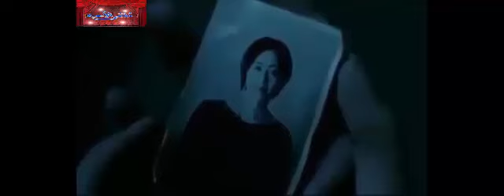اذينه العلي انا يا طير فيديو رائع جوده عاليه HD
اذينه العلي
انا يا طير
فيديو رائع
فيديو جميل
فيديو كليب
فيديو اكشن
جوده عاليه
The Most High
I am a bird
great video
Beautiful video
video clip
Video Action
High quality
adhynah alealiu
'iinaa ya tayr
fidyu rayie
fidyu jamil
fidyu klib
fidyu akshin
juduh ealyh
اذينة العلي,
اذينة العلي ياريتك,
اذينه العلي الثوب البني,
اذينة العلي 2018,
اذينة العلي نتالي,
اذينة العلي طلوع الروح,
اذينه العلي يما رماني الهوى,
اذينه العلي مافي عنك سر مخبى,
اذينه العلي مفارقني وغيابك عني,
اذينه العلي يا امي ياسوريا,
اذينة العلي ياموج خدني معك,
اذينة العلي يا امي,
اذينة العلي ياعمري هيك كتير,
اذينة العلي يما رماني الهوا,
اذينة العلي يا غزيل,
اذينة العلي يابو شامة,
اذينة العلي ولع,
اذينه العلي وحدك انتي,
اذينه العلي كان ودي نلتقي,
اذينه العلي حالات واتس,
اذينه العلي زرعتك ورده,
اذينه العلي كان ودي,
اذينه العلي حالات واتس اب,
اذينه العلي هلا والله,
اذينه العلي الله والخمس سيوف,
اذينة العلي هلا والله,
اذينة العلي هاجر,
اذينة العلي هيك كتير,
اذينه العلي هزي بخصرك التوب البني,
اذينه العلي لما هجرتيني,
اذينة العلي ناديتا رد الورد,
اغنية نتالي اذينه العلي mp3 تحميل,
اذينة العلي من الاول,
اذينة العلي موال,
اذينة العلي متل العادة,
اذينة العلي مواويل,
اذينة العلي مشتاقلك,
اذينة العلي مابعرف ليش المسا,
اذينة العلي مرضان ماني طيب,
اذينة العلي لما هجرتيني,
اذينة العلي لو تذكرني,
اذينة العلي لا تذكرني,
اذينة العلي لما بتزرع قهر,
اذينة العلي لا تسألوني,
اذينة العلي لاتسالوني,
اذينه العلي لا تبكي علي,
اذينه العلي لا تقولي,
اذينه العلي لا تقولي روح بعيد,
اذينه العلي ياريتك لو تجي يمي,
اذينة العلي كوم الديس,
اذينة العلي كومة ديس,
اذينة العلي كل ما عنيت ببالي,
اذينه العلي كتبتلك جوات عيوني دمعه واه,
اغاني اذينه العلي كلها,
سرحوني بغنمهن اذينه العلي كامله,
اذينه العلي نتالي كان ودي,
كوكتيل اغاني اذينه العلي,
اذينه العلي قالولي,
قصي اذينه العلي,
فارس اذينه العلي,
اغاني فارس اذينه العلي,
اذينة العلي عذبوني,
اذينة العلي عتابا,
اذينة العلي عصفورية,
اذينة العلي على دلعونا,
اذينة العلي عليتيني,
اذينة العلي عشر ابيات,
اذينه العلي دبكه عرب,
اذينه العلي ياطير غروبي,
اذينه العلي يا طير,
طلقني اذينه العلي,
اذينه العلي صباح الخير,
صابك غرور اذينه العلي,
اذينة العلي شعل,
اذينة العلي شعل يالغالي شعل,
اذينه العلي ابو شامه,
اذينة العلي سلمى,
اذينة العلي سنة اولى زواج,
اذينة العلي سوريا,
اذينة العلي سر مخبى,
اذينة العلي سامحتك,
اذينه العلي سوريا جنه,
سرحوني بغنمهن اذينه العلي,
دبكات سوريه اذينه العلي,
اذينة العلي زمر,
زين العلي اذينه العلي,
اذينة العلي رقص,
اذينة العلي ردح,
اذينه العلي ياريتك,
اذينه العلي يما رماني الهوا,
رولا وقصي اذينه العلي,
اذينه العلي ناديتا رد الورد,
اذينة العلي دبكات,
اذينة العلي دبكة عرب,
اذينة العلي دلعونا,
اذينه العلي دقيت,
يادنيا دواره اذينه العلي,
اذينه العلي على دلعونا,
اذينه العلي كومه ديس,
اذينة العلي خمس الحواس,
اذينه العلي ياموج خدني معك,
اذينه العلي يلي خدتو محبوبي,
اذينة العلي حالات,
اذينة العلي حالات واتس اب,
اذينة العلي حفلات,
اذينة العلي حفلة,
اذينة العلي حبق,
اذينة العلي حرام,
اغاني اذينه العلي حزين,
حفلات اذينه العلي 2018,
اغاني اذينه العلي جديد,
جميع اغاني اذينه العلي,
ثوب البني اذينه العلي,
اذينة العلي توب البني,
لو تذكرني اذينه العلي,
تشكيله اذينه العلي,
اذينه العلي لا تذكرني,
اذينه العلي لا تسالوني,
اذينة العلي بس اسمع مني,
اذينه العلي بكالوريا,
اذينه العلي بلاني,
اذينه العلي بيت الشعر,
اذينه العلي لا تذكرني بحبك,
اذينه العلي سبع بيات,
بدي اغاني اذينه العلي,
اذينه العلي يا بحر,
اذينة العلي اغاني,
اذينة العلي اني بعدك,
اذينة العلي ابو شامة,
اذينة العلي اغاني قديمة,
اذينة العلي الله والخمس سيوف,
اذينه العلي اغاني جديد,
اذينة العلي انا الشاكي,
اذينة العلي اول بيت,
اذينة العلي 2015,
اذينة العلي 2017,
اغاني اذينه العلي 2019,
اجمل اغاني اذينه العلي 2018